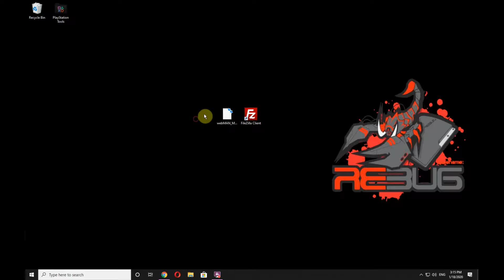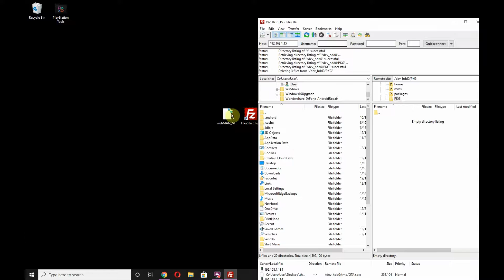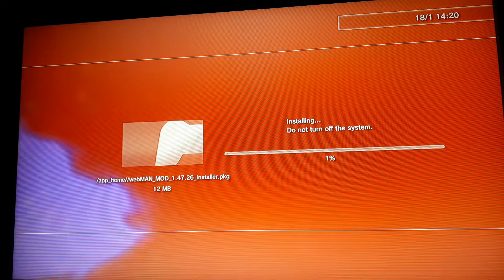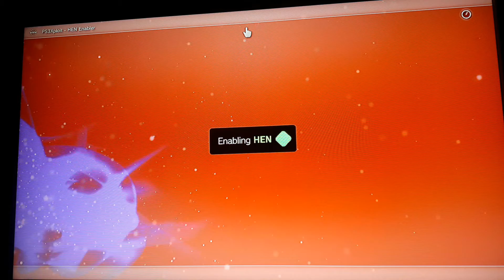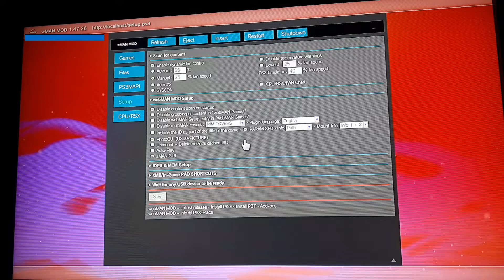How to Update webMan on PS3 HEN & CFW via FTP Method | Full Tutorial